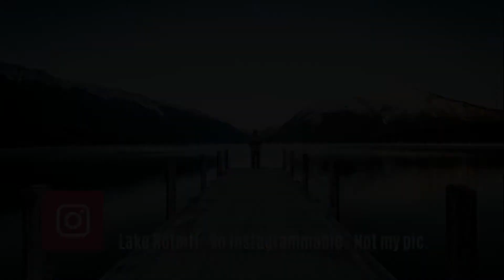Picking Our Place: OGKiwiH Summer 2019 / 20. Day 11. Lake Rotoiti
I love capturing moments. I posted this for interest’s sake.   Maybe someone is interested.  Maybe not.   What’s in it for you? Information, creativity, entertainment, maybe I can offer something to you that may help you progress or maybe moments of brilliant-I-wasn't-expecting-that aren't reserved for animals and nature? Just as people in life may capture your interest and sometimes you may stop and have a moment with them … or even three; I present an opportunity for you to do that with me too.

How wonderfully in-keeping with me to have my own tree where I can put on display what I represent, my growth and my attempts to grow.

It seems the links I put in the descriptions of my videos won't work with a simple click until I have
* Joined the You Tube Partner Program  WHICH MEANS
* 10M Valid Public Shorts Views  AND
* 4000 watch hours which aren't Shorts Views

Until then I can only hope that I am enticing you all with my content and creativity to go to the trouble of copying and pasting these links.

And until this checklist is completed I thank you VERY much for sticking with me.   Robyn XX

I am Robyn (Pickett nee Sadlier). I'm a big believer in exploring, experiencing, and learning.  I understand far more than I articulate. Joyfully introverted. In the eyes of the beholder I am clarity and confusion. Never enough or always too much. I am a simple - complicated, perfectly flawed enigma. I am indeed flawesome! Perfectly imperfect. I can cook and be creative. I can be sociable. I am always curious and keen to explore. I am an asset to have around. I am somewhat sexy and savvy too in the eyes of the beholder.

Day 11. 29 December 2019. After starting the day with dog-walking on the beach it's a day trip day inland for about 1.5 hours from the Tasman coastline to the Nelson Lakes area to St Arnaud and Lake Rotoiti and an awesome day spent with friends at their home, in the water and again in the water wharf jumping. An album of pics can be found